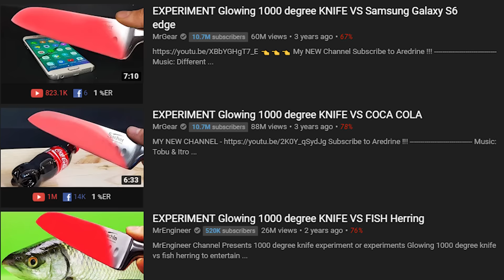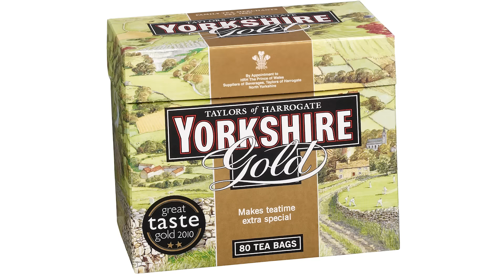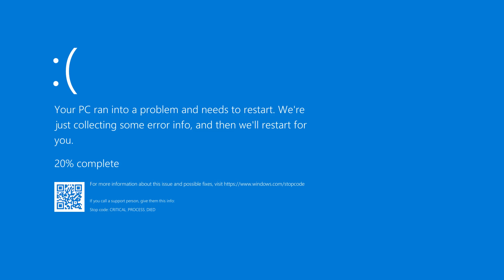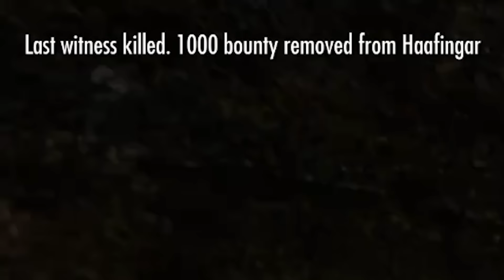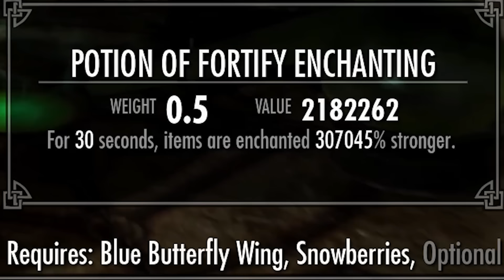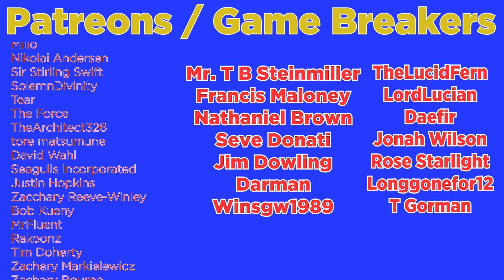SKYRIM IS A PERFECTLY BALANCED GAME WITH NO EXPLOITS - Can you beat skyrim with 1000 Degree Knife??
Skyrim is a fantastically balanced game in the great elder scrolls series of RPGs. Anyway today we are discovering that skyrim is a perfectly balanced game with no exploits well excluding the 1000 Degree Knife. So today I chose to revisit the game and ask the question. What if they just used a flaming Knife to defeat a fire dragon. and Can you beat skyrim with a knife? These are the important questions which have gone unanswered for too long! So yes today we are going to break the game with the power of Enchanted Knifes!!! Reanu keeves adventures is set to continue and take new exciting turns as the Spiffing Brit also takes the alchemy of skyrim to the next level of video game exploits on his quest for the 1000 Degree Knife. Honestly all of this is one big experiment gone wrong :D

So sit back relax and enjoy this Skyrim Knife only challenge! How on earth can one english bugger beat skyrim with only a knife!!

Title: SKYRIM IS A PERFECTLY BALANCED GAME WITH NO EXPLOITS - Can you beat skyrim with 1000 Degree Knife??

Last  Video: MORROWIND IS A PERFECTLY BALANCED GAME WITH NO EXPLOITS - 100% Spell Reflect Challenge

Last Skyrim Video: SKYRIM A Perfectly Balanced Game With No Exploits - Can You Beat Skyrim With Only A Fork Challenge